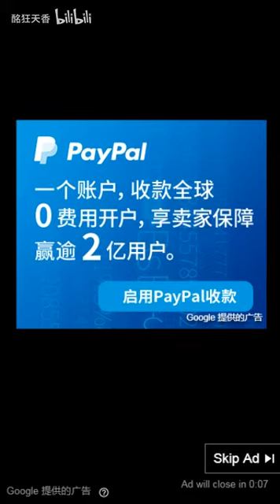【天香】沙雕小游戏实况 第四期